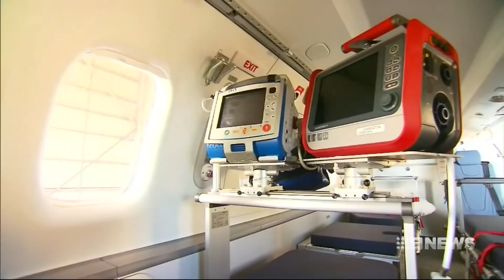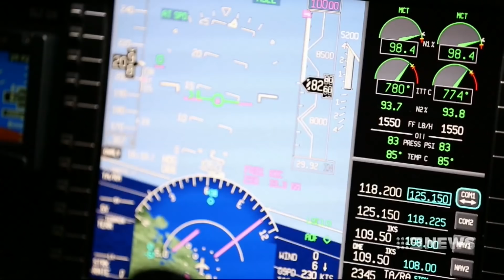New Jet | 9 News Perth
WA's Royal Flying Doctor Service is getting a major boost with two new multi-million dollar jets to treat sick patients in remote parts of our state.